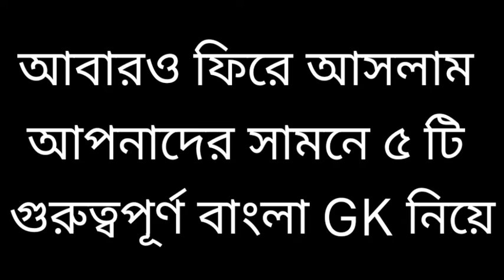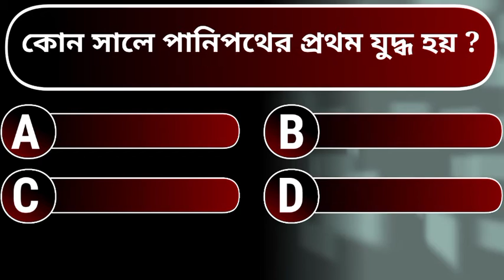Bengali MCQ | Bengali GK | Bengali GK for job interview